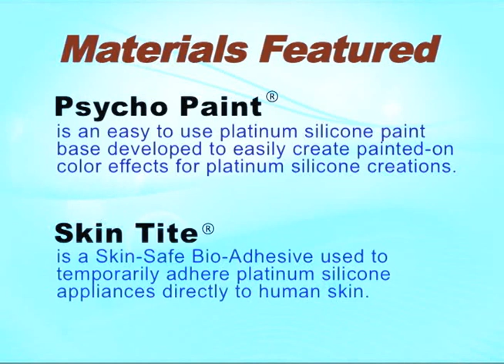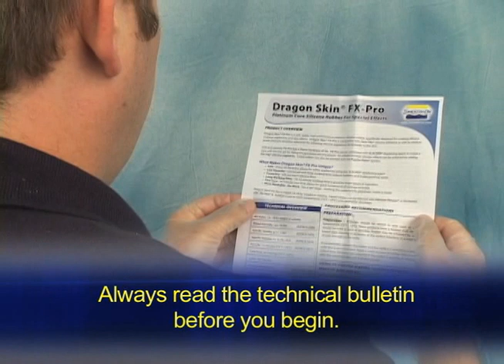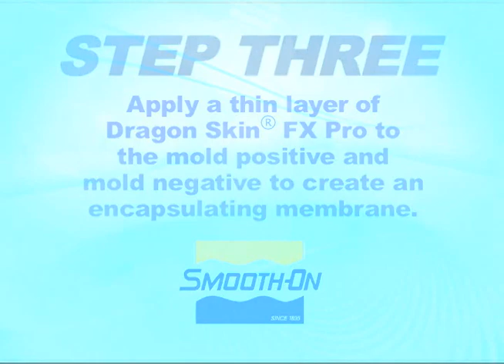Silicone Mask Making Tutorial: How to Create a Zombie Makeup Using Special FX Silicone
In this silicone mask making tutorial video, we demonstrate how Smooth-On's Dragon Skin® FX-Pro and Slacker® can be used to create silicone gel filled masks and appliances which move and flex with an actor's every expression.

In this video, Dragon Skin® FX-Pro is combined with Slacker® and cast into a Shell Shock® resin mold to create a silicone zombie facial prosthetic makeup appliance. The appliance is then adhered using Skin Tite® silicone bio-adhesive to create a realistic skin effect.